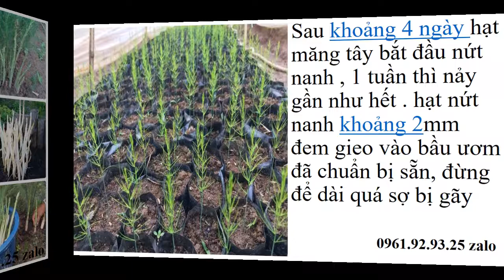Mua Hạt Giống Măng Tây Chất Lượng Cao 0961929325